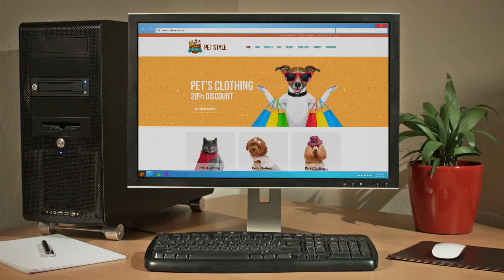Get your website running with CRAZY $5 a month at crazydomains.com.au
Get your new business with an online store-front from Crazy Domains starting at $5 a month.

Start showing your business to the world with a functional website. Visit crazydomains.com.au to get started.